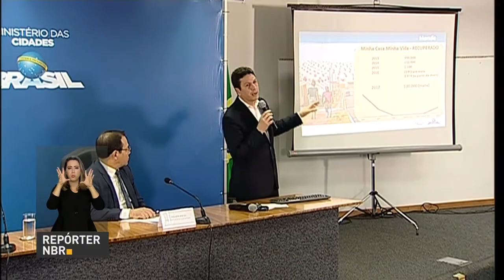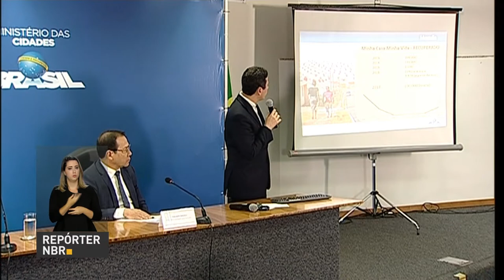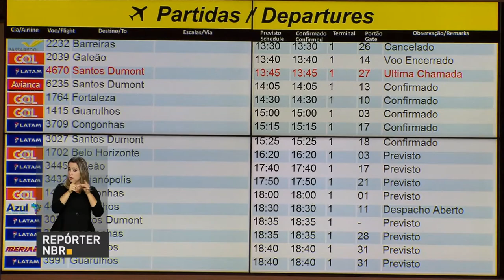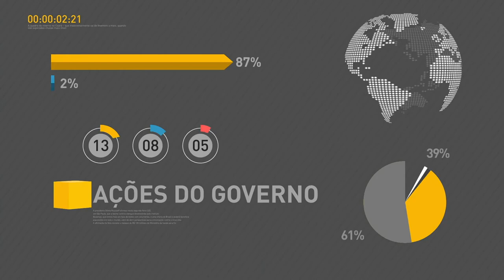BOLETIM REPÓRTER NBR 18h - 6 de novembro de 2017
REPÓRTER NBR 18h - 06.11.17: O primeiro dia de provas do Exame Nacional do Ensino Médio, o Enem, foi neste domingo e teve como tema da redação os desafios para a formação educacional de surdos no Brasil.  Este ano, a principal mudança foi a realização do exame em dois domingos seguidos e a avaliação do governo foi de   tranquilidade na aplicação da prova. E o Ministério das Cidades autorizou a construção, neste ano,  de mais de 54 mil unidades do programa Minha Casa, Minha Vida. Oito aeroportos brasileiros estão entre os mais pontuais do mundo, de acordo com estudo internacional realizado por uma empresa especializada em aviação.